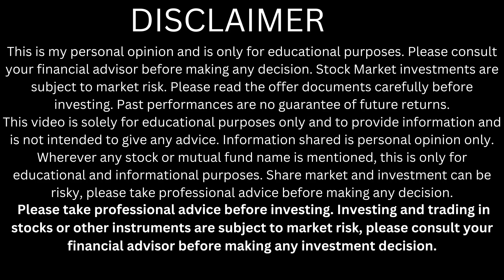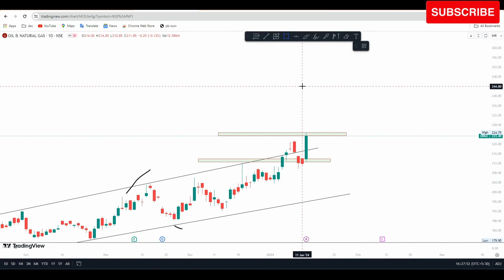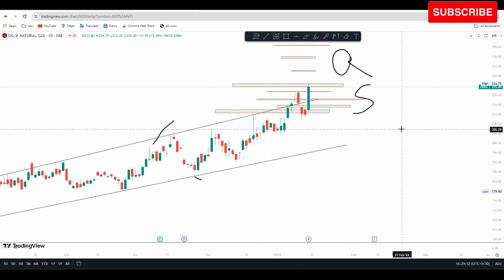ongc share latest news | ongc share price target | ongc share analysis for long term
ongc share
share market
ongc share news tomorrow
ongc share break out